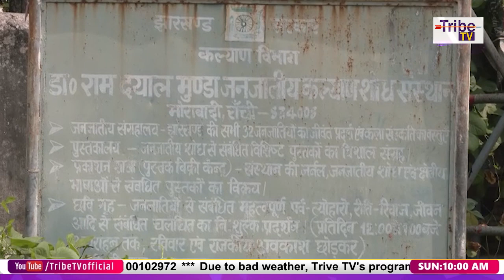THE SOREN SHOW ||RANENDRA KUMAR, DIRECTOR, DR. RAMDAYAL MUNDA TRIBAL RESEARCH INSTITUTE, RANCHI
Program : The Soren Show
Guest:  RANENDRA KUMAR, RETD. IAS DIRECTOR, DR. RAMDAYAL MUNDA TRIBAL WELFARE RESEARCH INSTITUTE, RANCHI